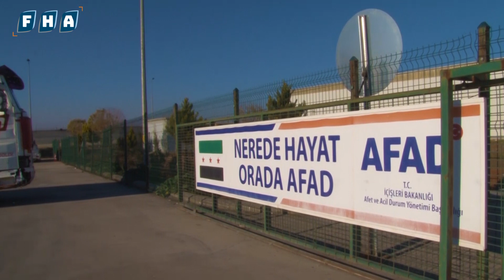آفاد التركية تواصل تضميد جراح السوريين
ما بين مخيمات المهجرين وبيوت المحتاجين.. تواصل إدارة الكوارث والطوارئ التركية "آفاد" تضميد جراح السوريين وتقديم كافة المساعدات الإغاثية والإنسانية عبر إنشاء المخيمات وبناء منازل من الطوب لإيواء النازحين، فضلاً عن توزيع المساعدات الغذائية والطبية والألبسة، بالإضافة إلى بناء المدارس والمراكز الصحية، في محاولة منها لـ التخفيف من آلام السوريين منذ اندلاع الحرب في سوريا قبل 9 سنوات.

بإمكانكم متابعة وكالة الفرات للأنباء عبر وسائل التواصل الاجتماعي